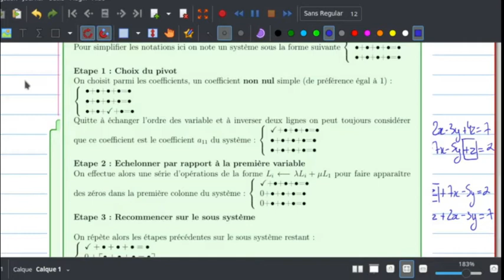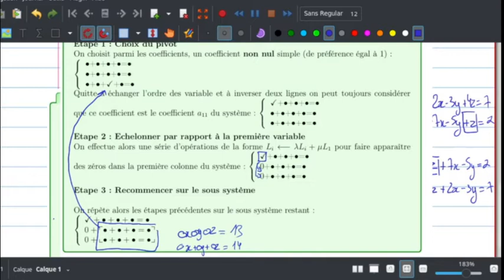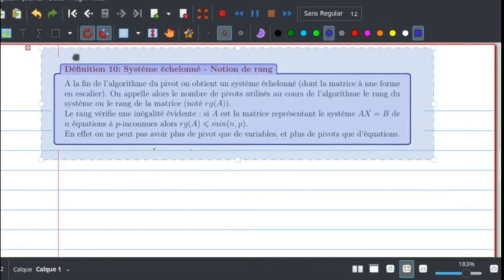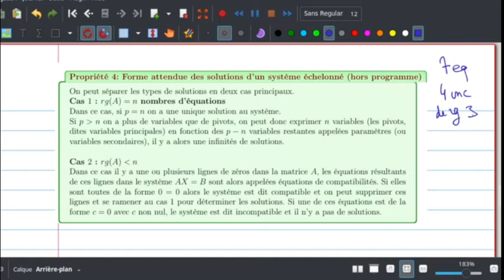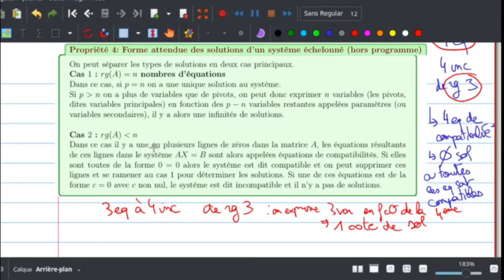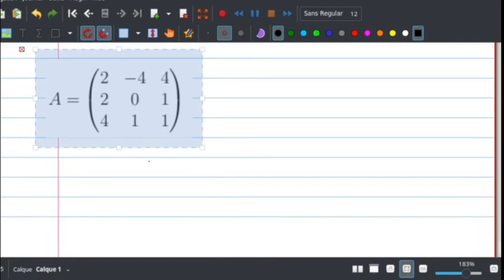Cours du 02/12/21: Inversion de matrice